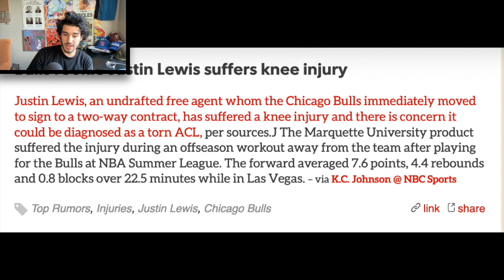Lonzo Ball Is Not Ready For Training Camp?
The Bulls are hoping for improved health this season. But Lewis’ injury further clouds that situation. Last month, while also emphasizing that Lonzo Ball is progressing from his January left knee injury, executive vice president Arturas Karnišovas said the recovery is “probably not at the speed that we would like.” A source said Ball continues to progress, although his readiness for the start of training camp is unknown.
– via K.C. Johnson @ NBC Sports